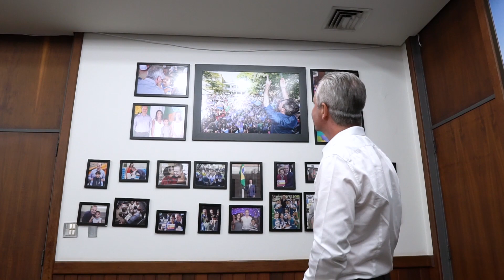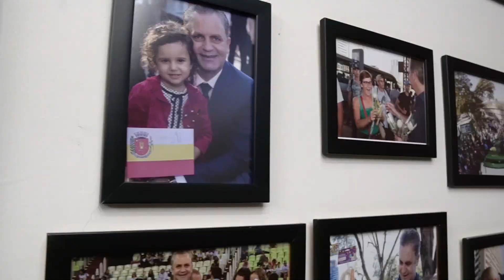Ulisses Maia conta sua história em homenagem aos 73 anos de Maringá e Dia das Mães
O prefeito de Maringá, Ulisses Maia, conta sua história na Cidade Canção, local onde nasceu, cresceu, estudou Direito, constituiu uma família e tomou gosto pela vida pública. Dia 10 de maio é aniversário de 73 anos de Maringá e Dia das Mães, dupla comemoração!